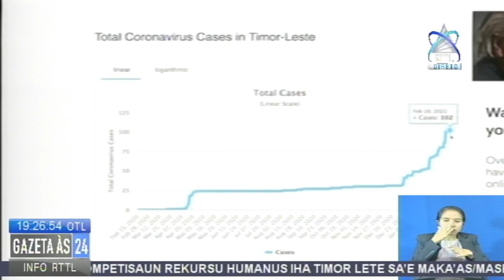Taur Matan Ruak Agradece Ba CET Nia Parseria Kombate Covid 19 Iha TL